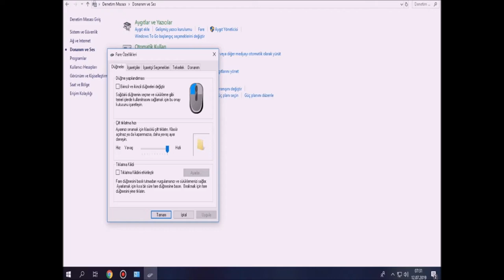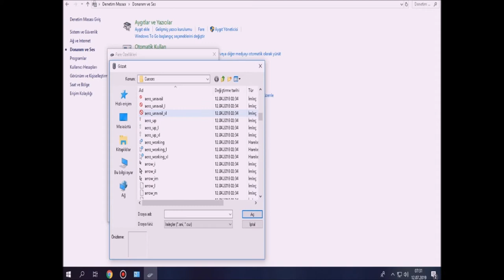Mouse Hızı Ayarlama.